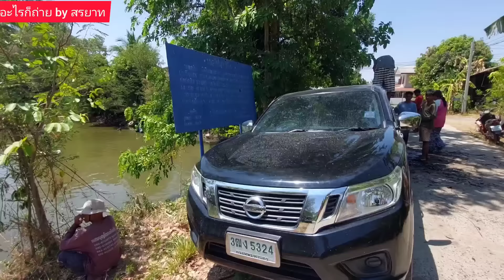ต้องเกณฑ์คนมาช่วยยกขึ้น!!เหมาสระลงแหบัตร 700 บาทเจอกันทุกคน!!?